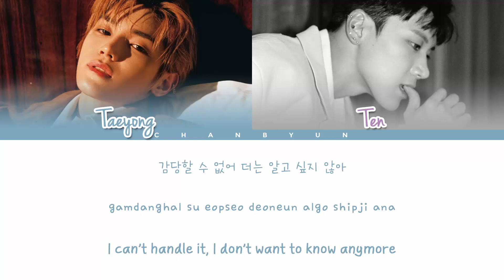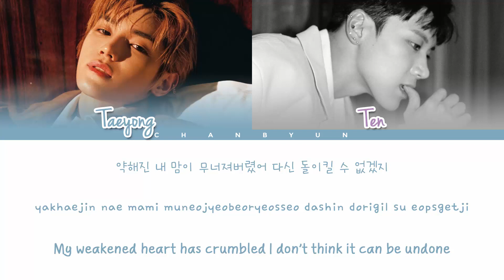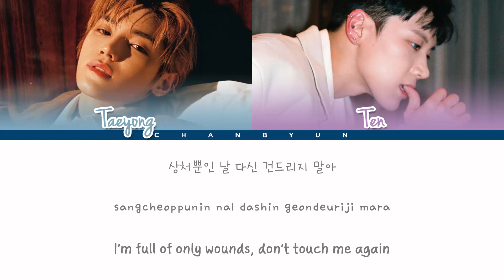[TAETEN] How would Lee Taeyong, TEN sing Sober Hyoyeon (Feat. Ummet Ozcan)?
Video inspired by K_yh04

How would Lee Taeyong, TEN sing Sober Hyoyeon (Feat. Ummet Ozcan) ?
• Artist: Taeyong and Ten of NCT (엔시티)
• Song: Sober
• Original Artist: Hyoyeon (Feat. Ummet Ozcan)